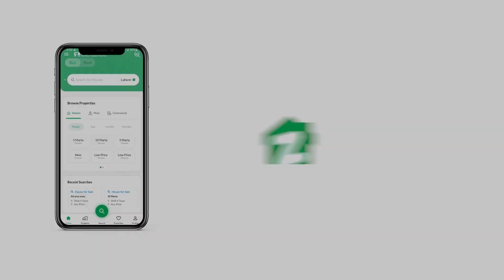10 MARLA HOUSE FOR SALE IN G-13 ISLAMABAD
Description

AN Marketing Offred A Brand New Double Storey House Is Available For Sale In G-13/1 Islamabad

Ground Floor
3 Bedroom With Attached Bath
Drawing Dining
Tv Lounge
Kitchen
Back Side Loundary Area

Ist Floor
3 Bedroom With Attached Bath
Drawing Dining
Tv Lounge
Kitchen

Rof Top
1 Sarvent Room With Attach Bath

Near By Park, Masjid, School, Hospital, Market,
And Sirinagar Highway

Ideal And Peace Full location Nice House

Wide streets
Nearby commercial and public parks with kids play area.

This House is in one of the most leading and emerging sector of Islamabad.

Fully Tille Flooring
All Facities Are Available